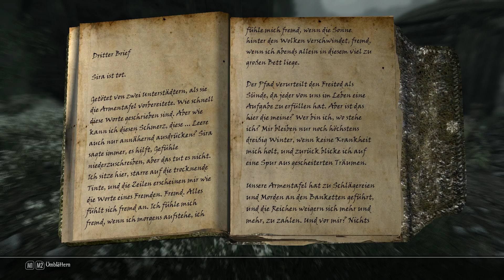Let's Play Enderal Folge 14 - Meine Güte! Der Stress!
Der Keller des Magisters ist mit der sichersten Sicherheitsvorkehrung von allen geschützt: einem Quicktimeevent!